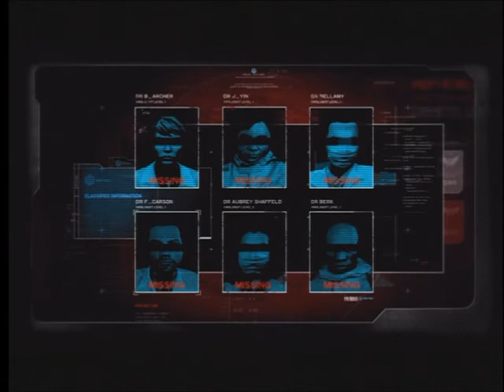Lets play [PROTOTYPE2] part 5 Tentacle raping powers!!!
New powers FTW